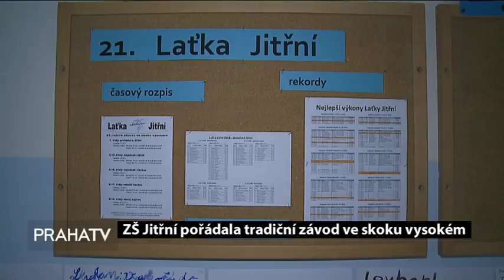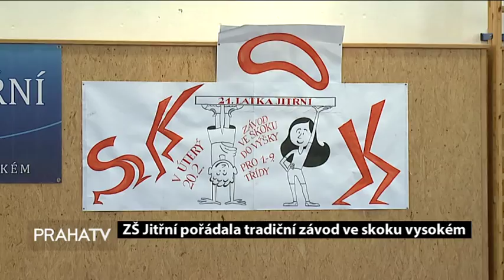Praha v pohybu LOGO